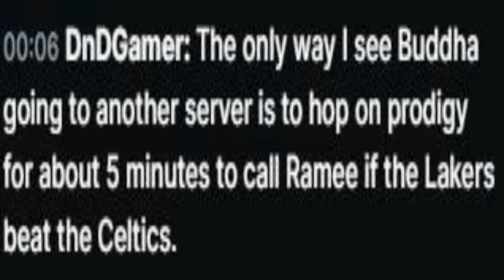Buddha would Hop On ProdigyRP for One Reason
Twitch.tv/buddha